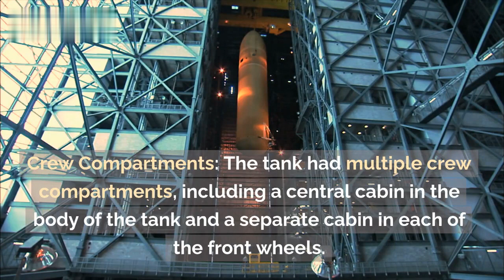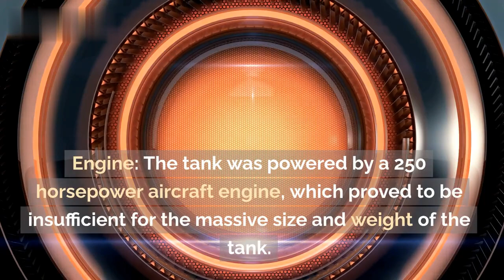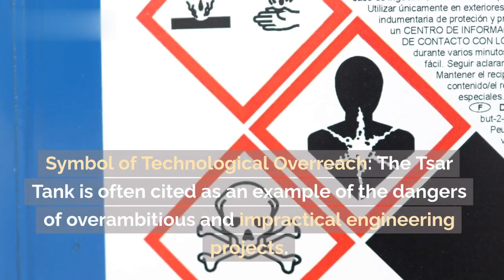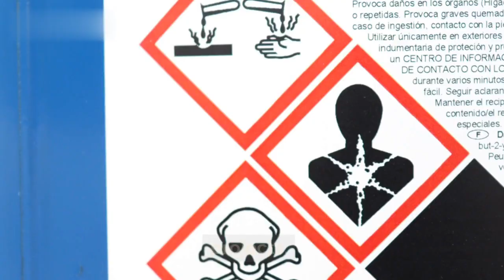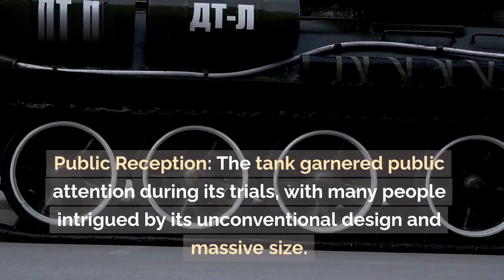The Tsar Tank: Unraveling the Mystery of Russia's Massive War Machine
Discover the fascinating story of the Tsar Tank, a colossal and unconventional creation of World War I. From its tricycle design to its ultimate abandonment, join us in exploring the historical curiosity that is the Tsar Tank and its impact on tank development.